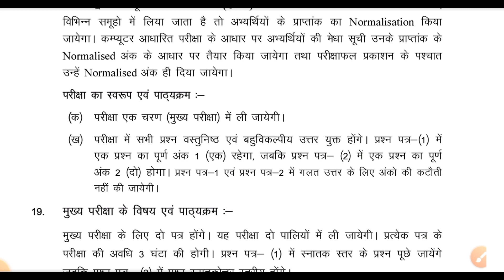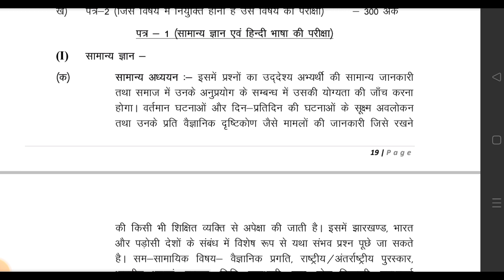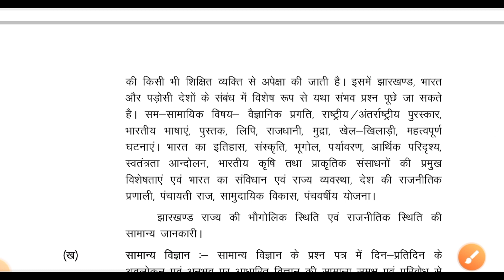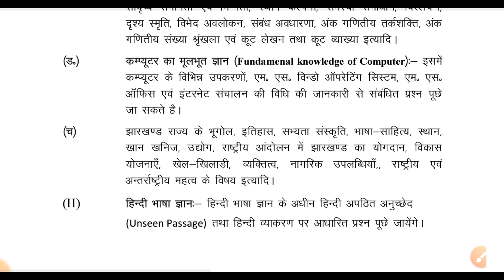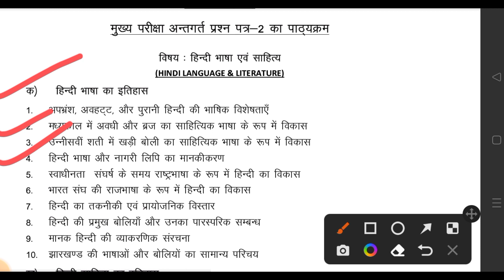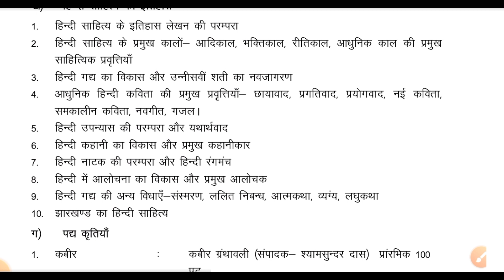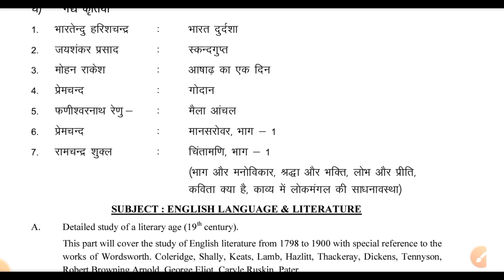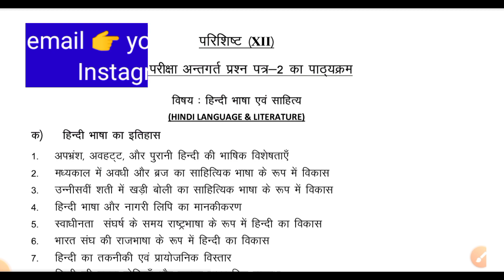JSSC PGT HINDI SYLLABUS 2023 | झारखंड पीजीटी हिंदी पाठ्यक्रम और परीक्षा पैटर्न 2023 | MITHUN SINGH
JSSC PGT Teacher Recruitment.

Are you preparing for the JSSC PGT Hindi exam 2023 in Jharkhand? If yes, then you've come to the right place! In this video, we will be discussing the detailed syllabus and exam pattern for the JSSC PGT Hindi exam 2023, which will help you to prepare effectively and efficiently for the exam.

The JSSC PGT Hindi exam 2023 will consist of two papers: Paper-I and Paper-II. Paper-I will consist of 100 multiple-choice questions based on General Hindi and General Knowledge. The duration of the exam will be 3 hours. On the other hand, Paper-II will consist of 150 multiple-choice questions based on Hindi Literature and Language. The duration of the exam will be 3 hours.

Here's the syllabus for Paper-I:

General Hindi:

Vocabulary
Grammar
Sentence structure
Comprehension
Fill in the blanks
Error Detection
One-word Substitution
General Knowledge:

Current Affairs (National and International)
Indian History
Indian Geography
Indian Polity and Constitution
Indian Economy
Science and Technology
Environmental Studies
Sports and Games
Here's the syllabus for Paper-II:

Hindi Literature:

Hindi Poetry and Prose
History of Hindi Literature
Literary Movements and Trends
Hindi Grammar and Linguistics
Famous Hindi Writers and their Works
Folk Literature
Hindi Language:

Hindi Vocabulary
Hindi Grammar
Sentence structure
Hindi Usage
Hindi Proverbs and Idioms
Hindi Comprehension
Hindi Writing Skills
By following this syllabus, you can prepare well for the JSSC PGT Hindi exam 2023. Additionally, you should also solve previous year question papers and practice mock tests to improve your speed and accuracy.

Here are some important hashtags that you can use to find more information about JSSC PGT Hindi exam 2023:

So, go ahead and start your preparation today to crack the JSSC PGT Hindi exam 2023 with flying colors!